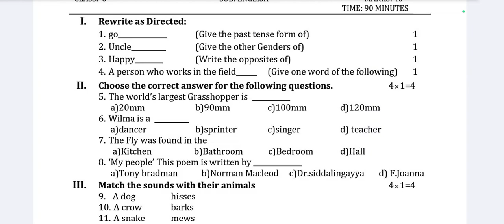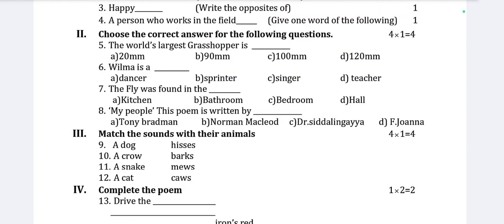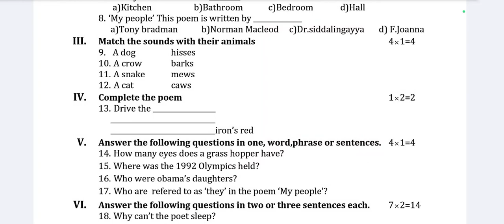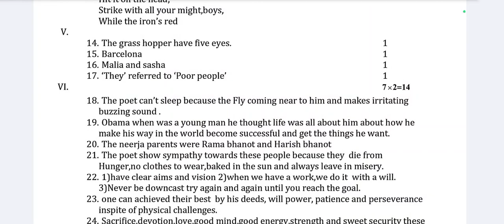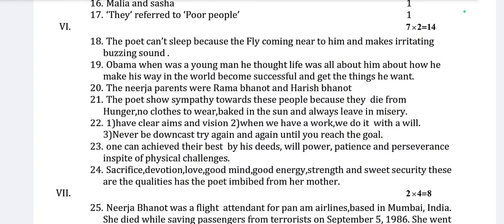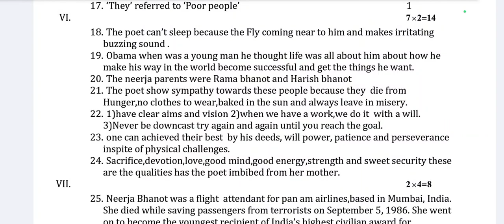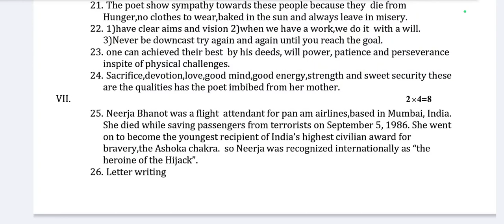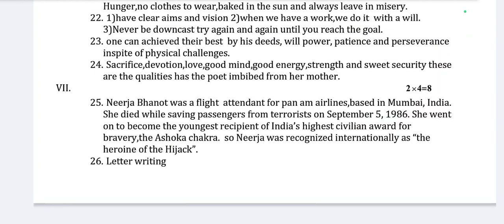6th class sa2 question paper 2024 maths answer key | 6ನೇ ತರಗತಿ SA-2 ಗಣಿತ ಪ್ರಶ್ನೆ ಪತ್ರಿಕೆ&ಉತ್ತರಗಳು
6th class sa2 question paper 2024 maths answer key | 6ನೇ ತರಗತಿ SA-2 ಗಣಿತ ಪ್ರಶ್ನೆ ಪತ್ರಿಕೆ&ಉತ್ತರಗಳು